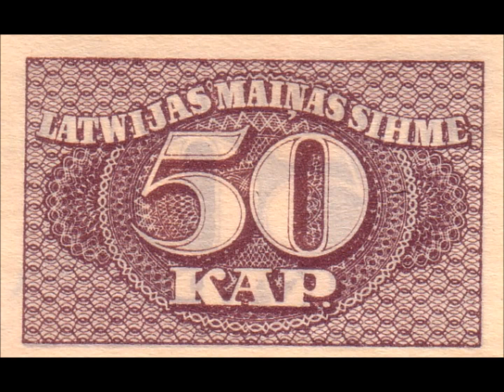BANKNOTES LATVIA 1920 ISSUE